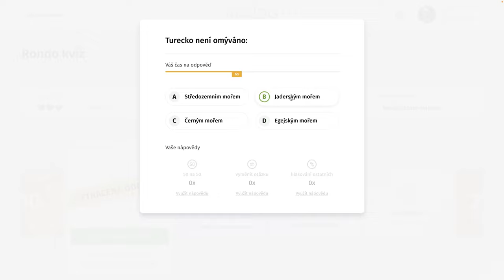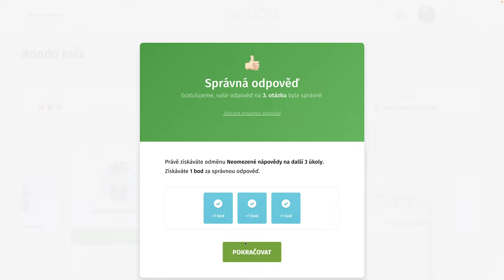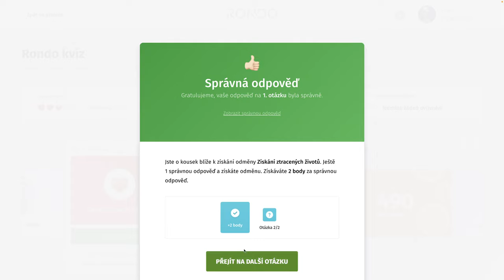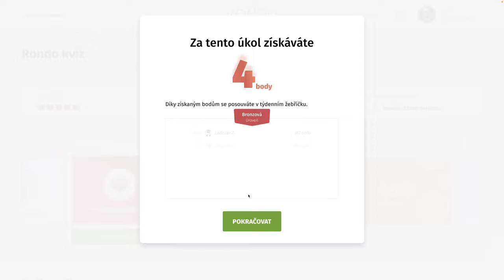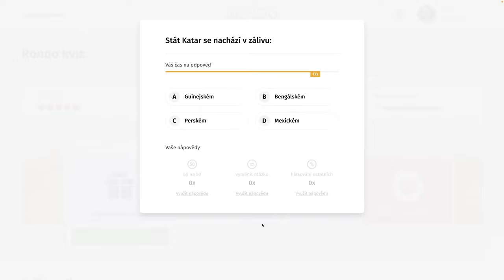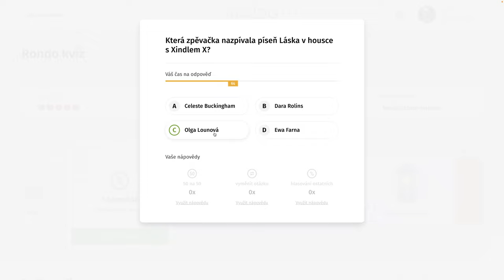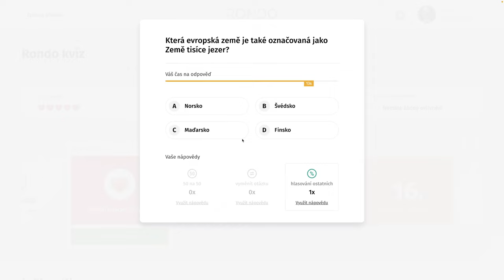Rondo kvíz - CDIII